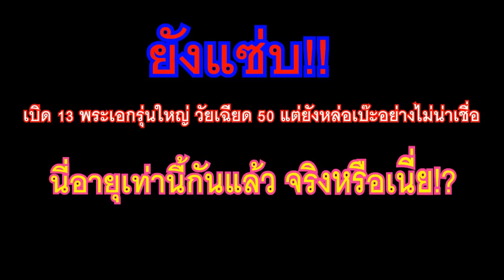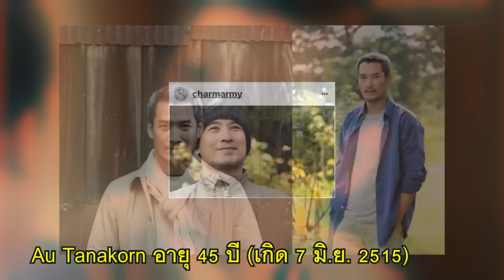เปิด 13 พระเอกรุ่นใหญ่ วัยเฉียด 50 แต่ยังหล่อเป๊ะอย่างไม่น่าเชื่อ: "เคน ธีรเดช" "ติ๊ก เจษฏาภรณ์"